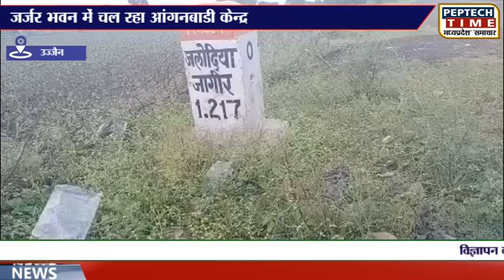उज्जैन-जर्जर भवन में चल रहा आंगनबाडी केन्द्र